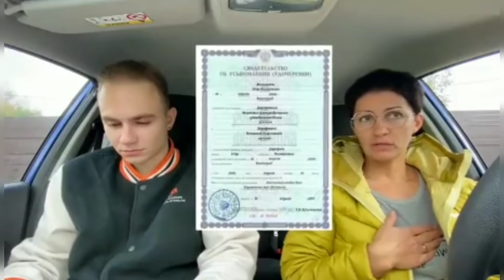Узнал что его усыновили